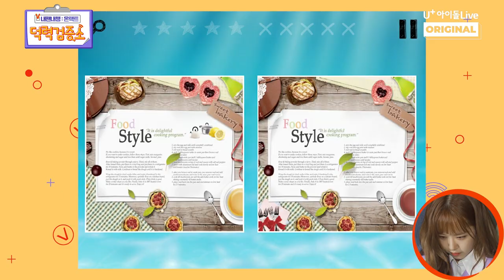(ENG) [ONTACT FAN MEETING WekiMeki] EP.02 Amazing Talent Show Time! I 덕력검증소 I 위키미키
아이돌플러스 오리지널 시리즈 - 내팬내챙 프로젝트 덕력검증소 위키미키
EP 02. WekiMeki have a bunch of talents...! Before meeting Ki-Ling online, let's have a look at WekiMeki in high tension.